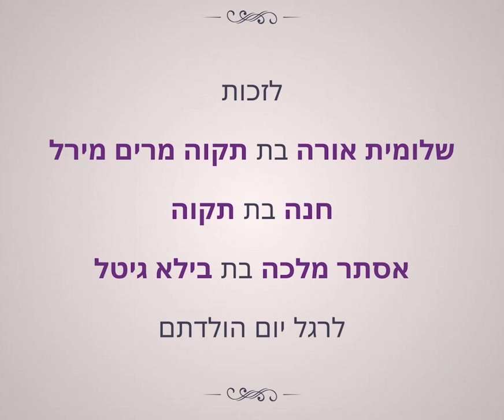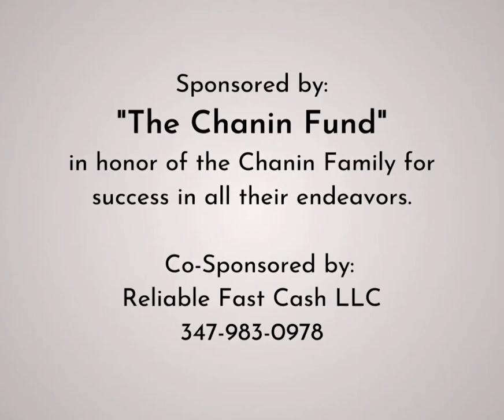Lubavitcher Rebbe: "A Volunteer For Ad Delo Yada" RebbeDaily #2322